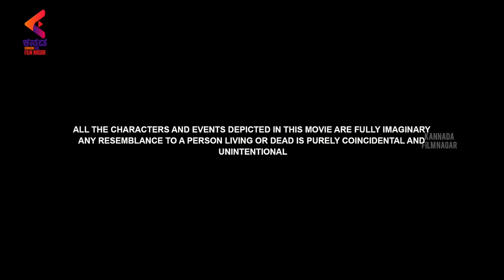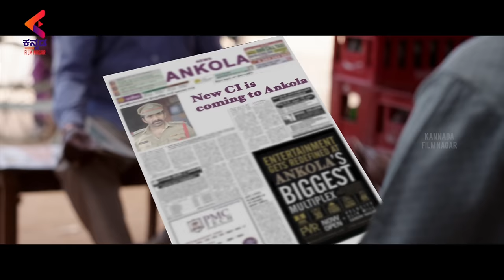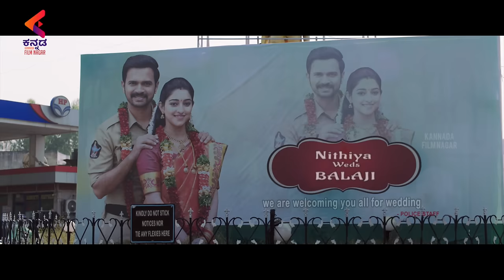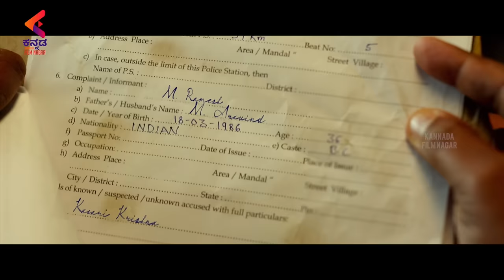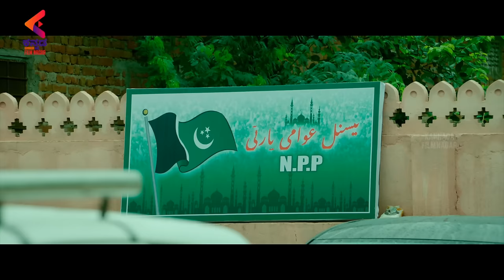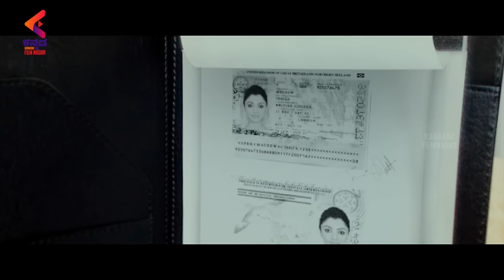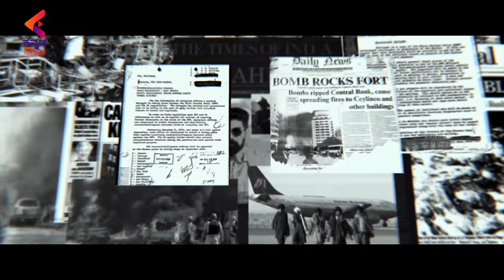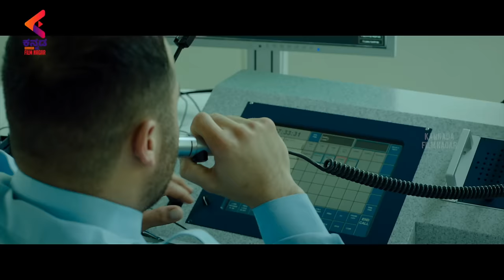Back To Back Full Movies | Krack | Action | Kannada Action Movies | Kannada Filmnagar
Back To Back Full Movies exclusively on Kannada Filmnagar. Watch the super hit Kannada Dubbed Movies krack and action back-to-back movies only on Kannada Filmnagar.